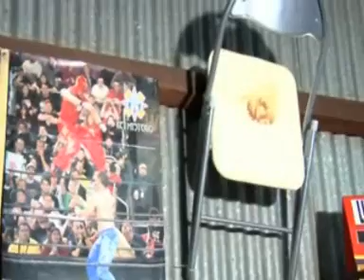Introducing - The Slaughterhouse Trainees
This advertisement was made by some fans at Curtin University, who came down to interview the trainees at the NHPW Slaughterhouse in Byford and see what wrestling is about.

Like what you see? Then visit nhpw.com.au for more details on shows, training and much much more.

This is just the beginning of a wrestling revolution.